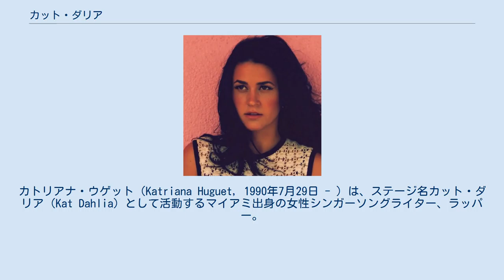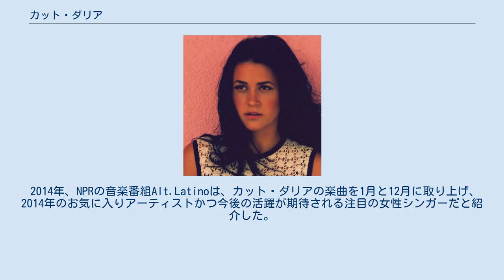カット・ダリア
カトリアナ・ウゲット（Katriana Huguet, 1990年7月29日 - ）は、ステージ名カット・ダリア（Kat Dahlia）として活動するマイアミ出身の女性シンガーソングライター、ラッパー。
活動音楽ジャンルは、ラテン・ポップ、ヒップホップ・ミュージック、レゲエ。
 1990年7月29日、フロリダ州に生まれ、キューバ生まれの両親のもとでマイアミ・ビーチで育った。
 名字に当たるHuguet（ウゲット、または、ユゲイ）というフランス系の名前は、フランスの植民地だったレバノンからキューバへ移り住んだ父方の曾祖父母に由来するもの。
カトリアナの両親は子供時代にキューバからアメリカ合衆国に移り住んだキューバ系アメリカ人。
そういう両親に育てられた為、幼少期から、セリア・クルスやティト・プエンテ等のサルサやキューバ系音楽に日常的に触れる機会が多く、彼女の音楽的バックボーンとなった。
 作曲活動は15歳頃から開始。
ウェイトレスのバイト等でお金を貯め、2010年頃、より本格的な音楽活動の場をニューヨークに求め、近郊のニュージャージー州ノース・バーゲンに移り住み、2011年頃から、Kat Hue（カット・ヒュー）名義で音楽活動を開始、その後、カット・ダリアと名前を変え、エピック・レコードとの契約も決まり、2013年から本格的に楽曲がリリースされ始める。
 2014年、NPRの音楽番組Alt.Latinoは、カット・ダリアの楽曲を1月と12月に取り上げ、2014年のお気に入りアーティストかつ今後の活躍が期待される注目の女性シンガーだと紹介した。